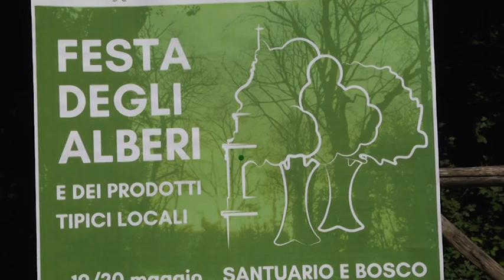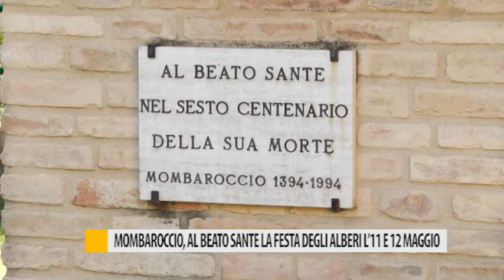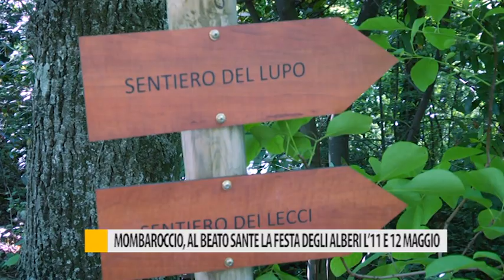Mombaroccio, al Beato Sante la "Festa degli alberi" l'11 e 12 maggio